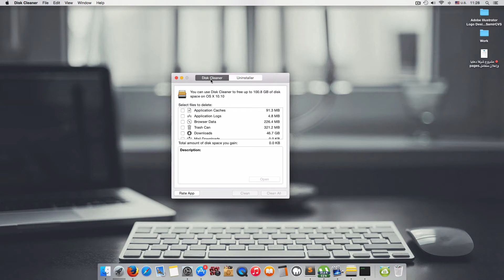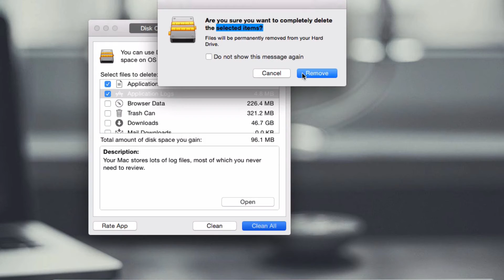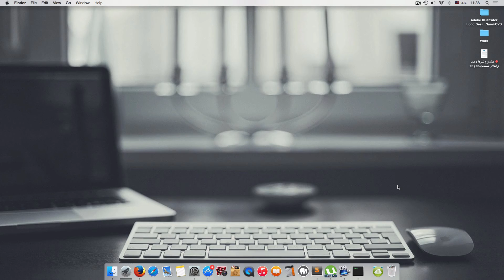مراجعة برنامج بديل مجاني لل clean my mac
اسمي : سليمان حسين سليمان .. عمري ١٩ سنة.

وقريبا
مراجعات تقنية + بودكاست لبعض النصائح ..
انتظرونا ...